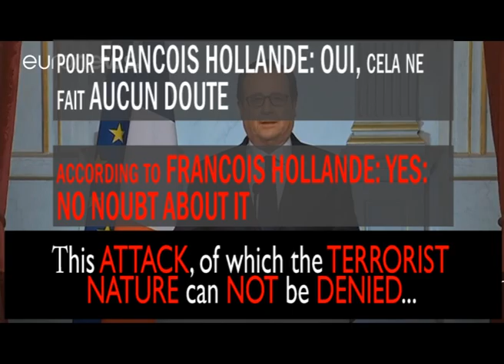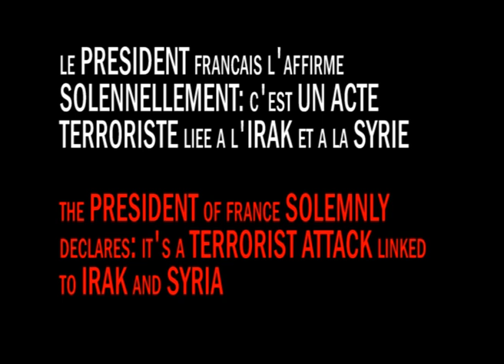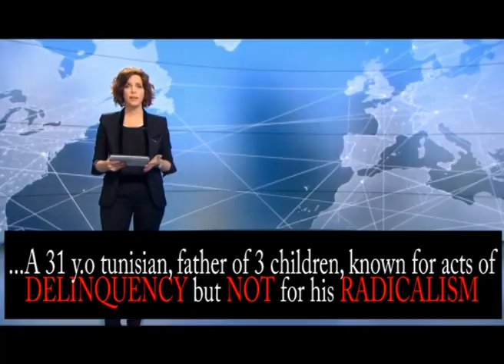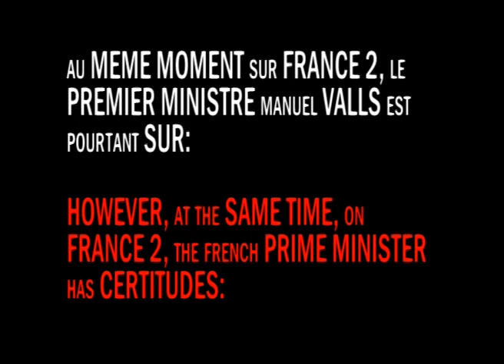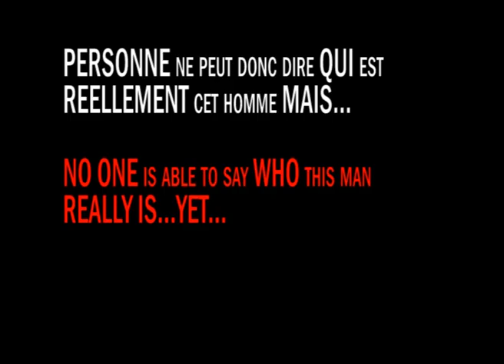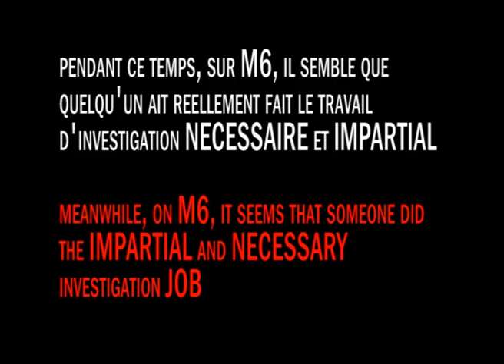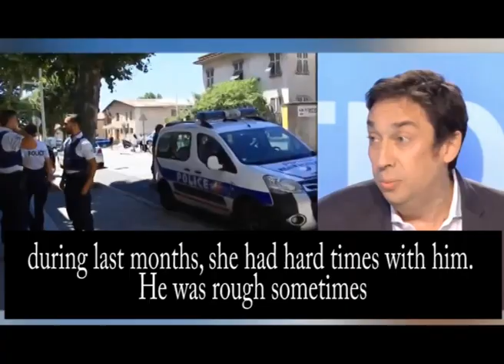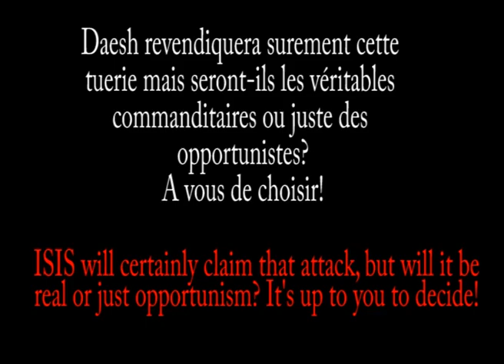Nice: it WAS NOT a TERRORIST ATTACK // Nice: ce N'ETAIT PAS un acte TERRORISTE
Mohamed Laoueij Bouhlel était-il à la solde de Daesh ou était-il dans une profonde dépression suite à son divorce?
Les politiques avaient déjà résolu l'affaire quelques heures après le drame!
Aucune retenue dans leur propos, aucune pondération, des mesures extrêmes, guerrières et liberticides prises sur le vif...
A qui profite le crime?
Pas au peuple français!

Was Mohamed Laoueij Bouhlel part of ISIS or was he in a deep depression after his divorce?
The policians had already solved the case a few hours after the drama !
No restraint , no weighting in their words, extreme , warlike and draconian measures taken on the spot ...
Who benefits the crime?
Not the French people !